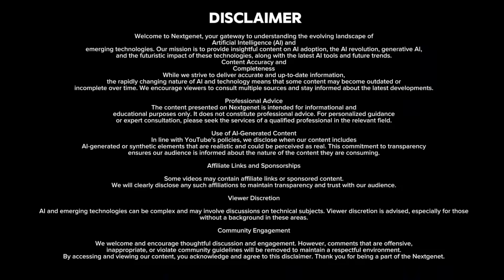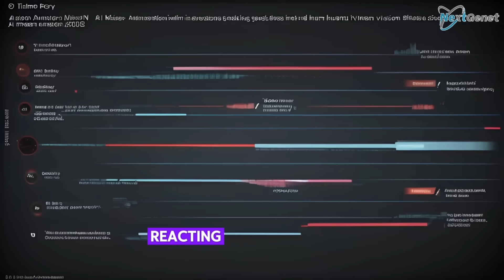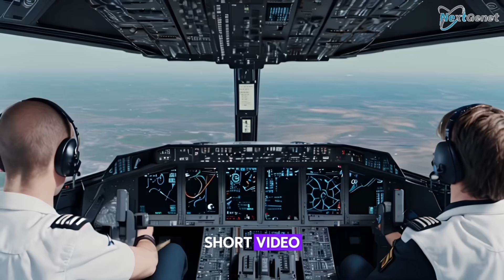Can AI Powered Weapons Change Modern Warfare The Future of the Battlefield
It’s 4:32 AM in a war zone.
No soldiers are on the front lines.
No pilots are in the air.
A swarm of drones hovers in perfect silence, scanning the landscape with machine precision.
A single target is identified.
A decision is made.
A strike is launched—in under 3 seconds.
The soldier never pulled a trigger.
The war was fought by AI.
Welcome to the new era of warfare.
Chapter 1: What Are AI-Powered Weapons?
AI-powered weapons are systems that can identify, track, and engage targets using machine learning and autonomous decision-making.
Unlike traditional guided missiles or remote-controlled drones, these weapons can:
• Make real-time tactical decisions
• Learn from past missions
• Communicate with other machines on the battlefield
• Execute strikes with no human input
From drone swarms to autonomous tanks and hypersonic missile systems, AI is rewriting the rules of modern combat.
 Chapter 2: Real-World Deployment
Many nations are already investing heavily in AI warfare:
• The United States uses autonomous drones for surveillance and has tested AI-controlled fighter jets in simulations.
• Russia has deployed unmanned ground vehicles like the “Uran-9.”
• China is rapidly developing AI for naval warfare and border surveillance.
• Israel used AI-assisted targeting systems in recent military operations to speed up threat identification.
In fact, modern AI weapons don’t just shoot—they process millions of data points, recognize patterns, and adapt their behavior with every mission.
 Chapter 3: Advantages of AI Weapons
Why are militaries shifting toward AI?
✅ Speed – AI processes information in milliseconds, reacting faster than any human.
✅ Efficiency – It reduces errors, improves targeting, and minimizes collateral damage.
✅ Safety – AI systems can enter high-risk zones without risking human lives.
✅ 24/7 Operations – Machines don’t tire, don’t sleep, and don’t hesitate.
Imagine a battlefield where 100 AI drones communicate instantly, flank the enemy, and make decisions collectively—no orders needed.
That’s not science fiction—it’s happening now.
Chapter 4: The Dark Side
But this power comes with terrifying risks.
⚠️ Loss of Human Control – What happens when an AI decides a threat needs to be eliminated, and no human can stop it?
⚠️ Hackable Warfare – If one AI system is hacked, an entire army could turn on itself—or civilians.
⚠️ Ethical Dilemmas – Can a machine understand civilian vs. combatant?
What happens if it makes a fatal mistake?
The world saw a glimpse of this when autonomous drones were reported to have hunted human targets independently during a conflict—without direct orders.
That’s not just dangerous—it’s a moral minefield.
Chapter 5: Global Response and Laws
As AI weapons advance, so do global concerns.
🛑 The UN has discussed banning fully autonomous lethal weapons, calling them “killer robots.”
🛡️ Dozens of nations and thousands of scientists have urged for strict regulation before machines become judge, jury, and executioner.
But others argue: “If we don’t build them, someone else will.”
The AI arms race is on—and there's no turning back.
Chapter 6: The Future Battlefield
The battlefield of 2050 might not have soldiers at all.
Instead:
• AI command centers monitor in real time.
• Swarms of robotic units execute precision missions.
• Cyber-AI fights digital wars before physical ones begin.
• Decisions are made in seconds, not days.
And nations that control the smartest machines may control the world.
But the key question isn’t can AI change warfare—
It’s should it?
[Final Message: Call to Action]
AI is changing the battlefield faster than any weapon before it.
But the fight now isn’t just about weapons—it’s about values.
Should we trust machines with life and death?
Because the wars of tomorrow…
Are being coded today.